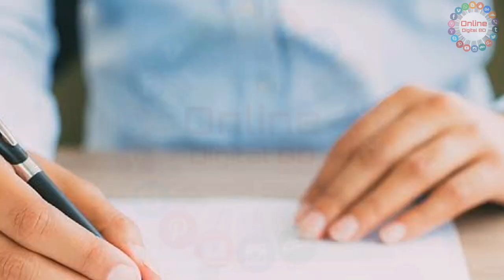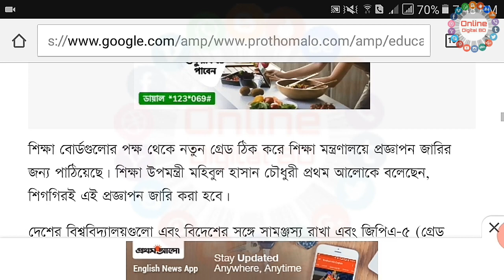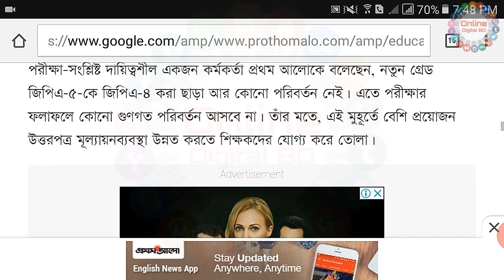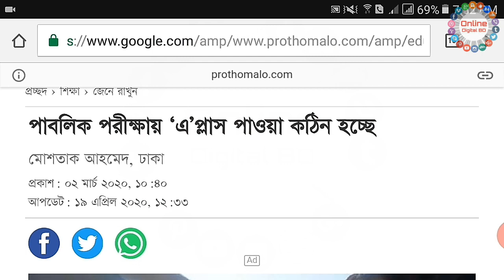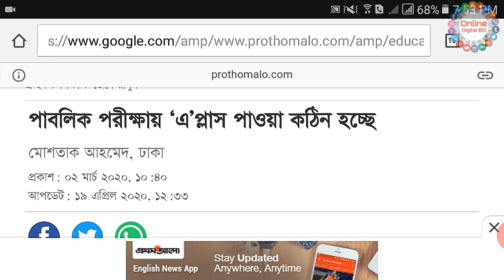😭 দুঃসংবাদ! এ বছর থেকে পাবলিক পরীক্ষায় A+ পাওয়া অনেক কঠিন | All Students Exam GPA System Update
😭 দুঃসংবাদ! এ বছর থেকে পাবলিক পরীক্ষায় A+ পাওয়া অনেক কঠিন | All Students Exam